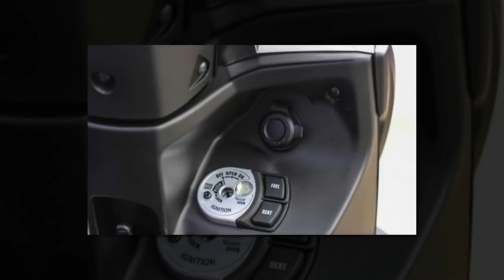Tin nhanh 24/7 - Cận cảnh thực tế xe ga Yamaha FreeGo 2019 giá 29,6 triệu đồng.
Yamaha FreeGo 2019 đã chính thức về các đại lý với giá khởi điểm rất mềm, có thể xem là một đối thủ trực diện với Honda Air Blade và Vision nếu về Việt Nam.